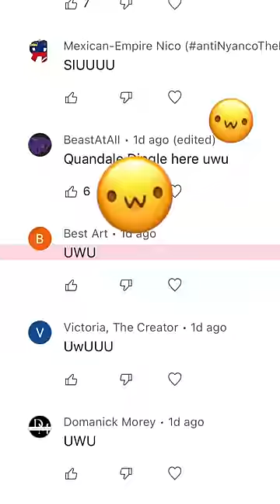Remixing my Comments 😂 UwU UwU UwU 🤣